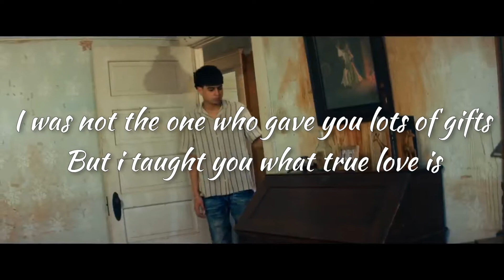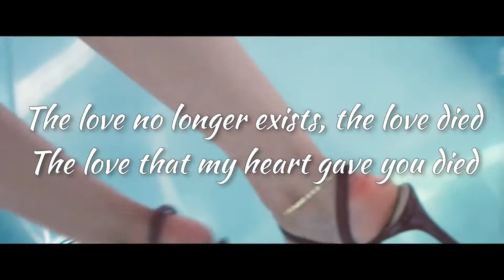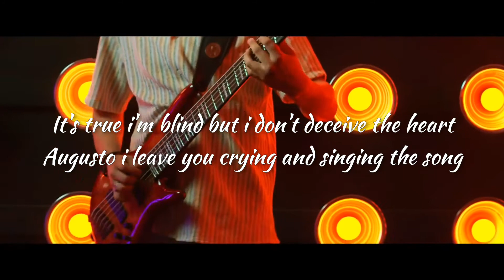Zaguf Roma - Los Del Limit (Lyrics in English/Letra en Inglés) (English Translation)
El amor nunca se acaba💔

braden.c3 - Instagram
braden.c4 - Snapchat

Del Records
Los Del Limit
Zaguf Roma in English

Puro Del Records